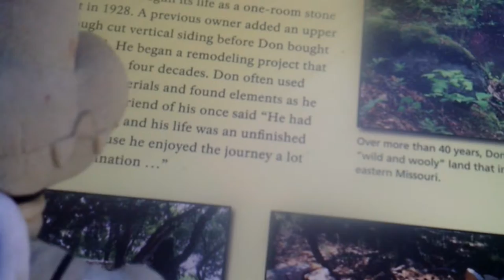Dry Bones Take Hot Summer Hike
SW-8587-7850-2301